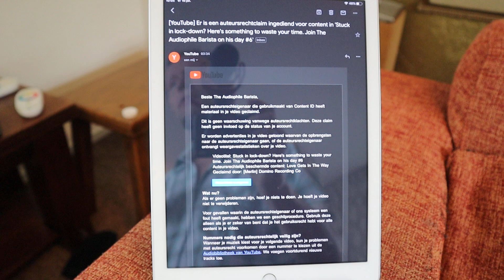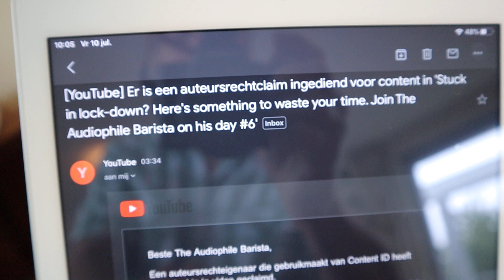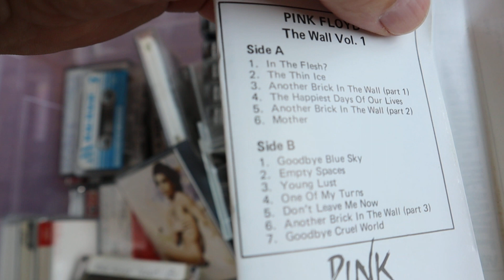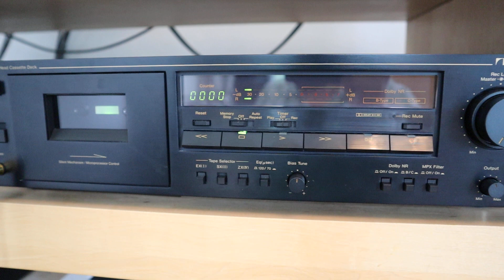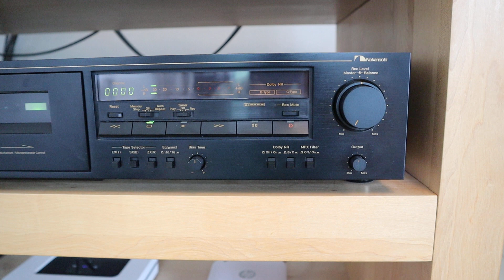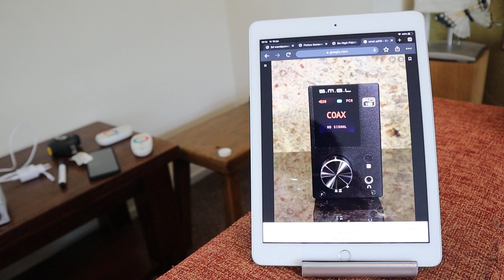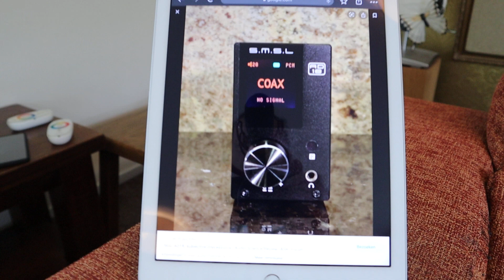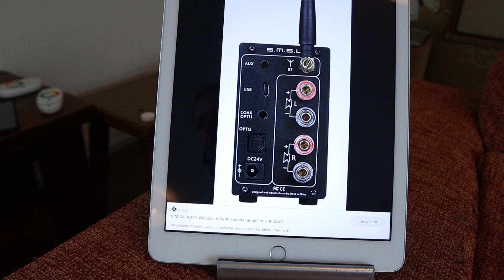I got scammed, new headphone amp, recording high resolution on cassette: Weekly vlog 56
Today's topics:
- I got scammed
- Cassette tapes
- Recording high resolution on tape
- Fubar IV headphone amp
- New headphone amp SMSL AD18
- YouTube claim
- Bluesound node 2i
- Room tour series